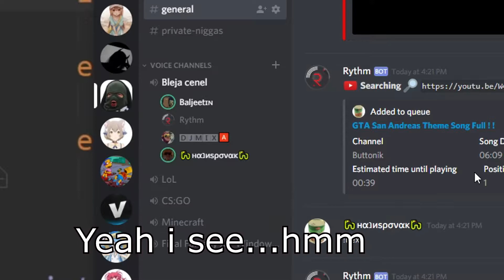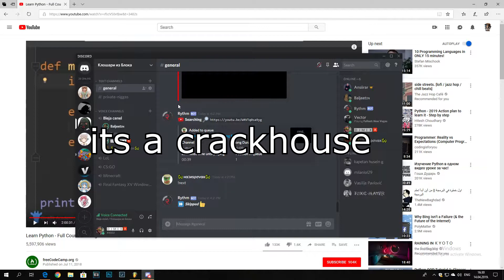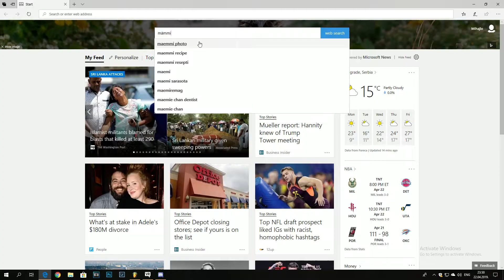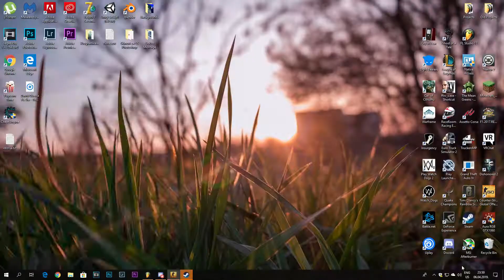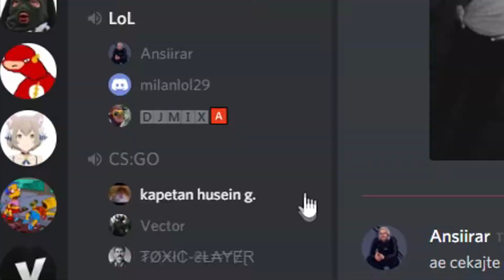SaIyAN gAmInG mOmEnTs #5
SHOW MORE